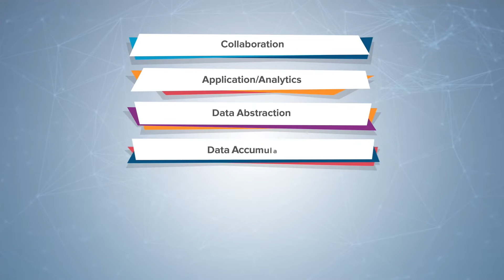Meyer Productions - Internet of Things (IOT) Solutions by Aqura Technologies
Meyer Productions is a Perth-based production company passionate about creating great content and building lasting relationships with our clients and partners.

We apply our 30 years of international TV and radio experience to create truly exceptional video and audio productions efficiently and effectively.

We’re a one-stop TV, video and voice creative production company providing all services in-house to many of Australia’s leading organisations.